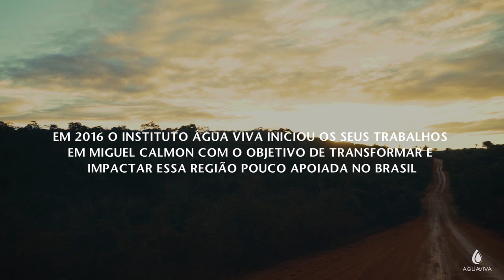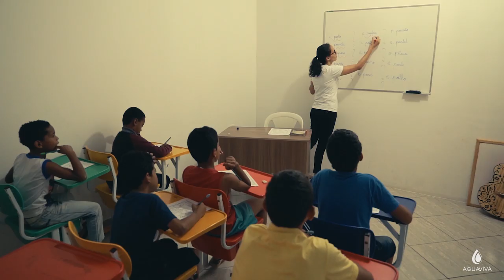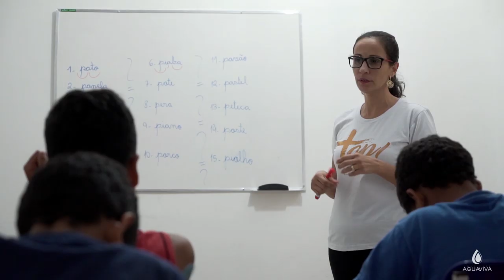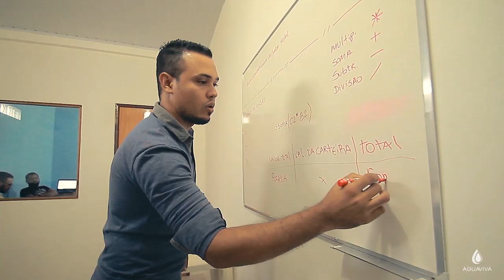MIGUEL CALMON - Um documentário do Grupo Povos e Línguas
Quer saber mais sobre missões?